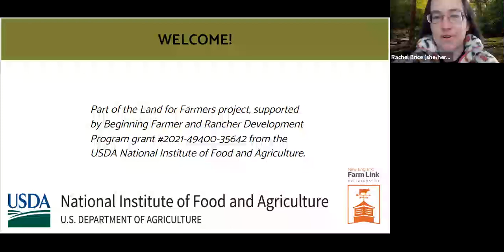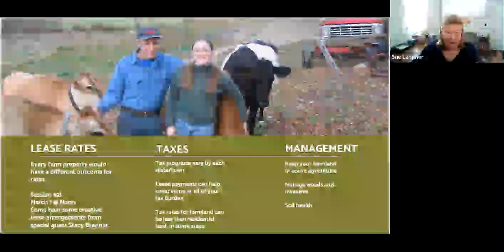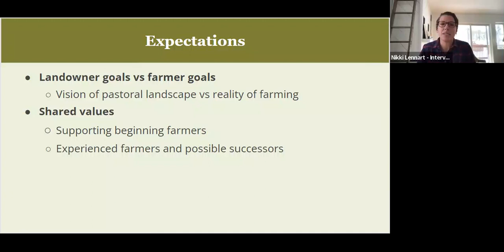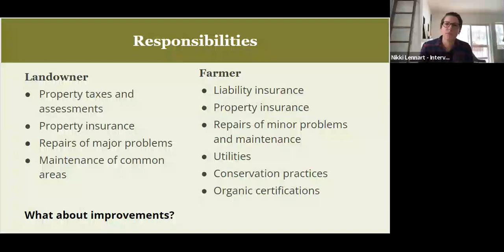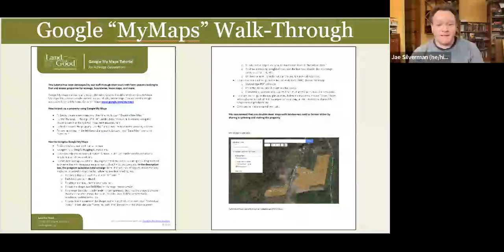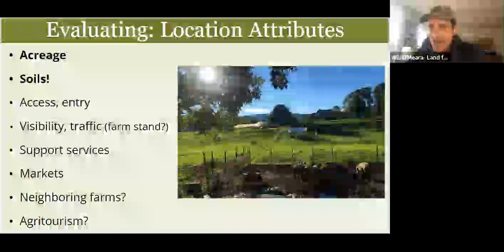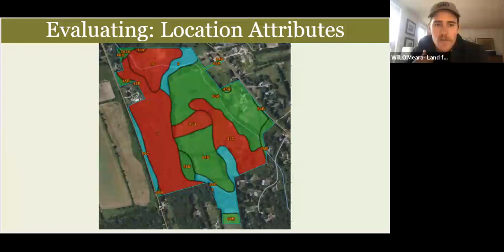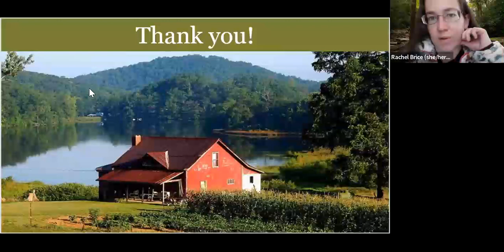NEFLC Make Your Land Available for Farming, part 1 (2023)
Workshop series for farming and non-farming private landowners and their representatives (real estate agents, etc.) to understand your land’s potential for farming, learn what goes into a good farming arrangement, and explore strategies for making any amount of land available to a farmer. When you make land available for farming you help secure a future for farming in your community. Farmers are looking for land, from a small vegetable plot to livestock or crops. Productive, sustainable uses for all or parts of your property can bring many rewards!

Part 1: Learn the benefits of making your land available to a farmer, learn what to expect, know the importance of communication, and get tips on evaluating your property for farming. Hosted by New England Farmlink Collaborative: Connecticut FarmLink, Maine FarmLink, Vermont Land Link, and Land For Good. Funded as part of the Land for Farmers project, funded by the USDA National Institute of Food and Agriculture through its Beginning Farmer and Rancher Development Program, Grant #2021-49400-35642.